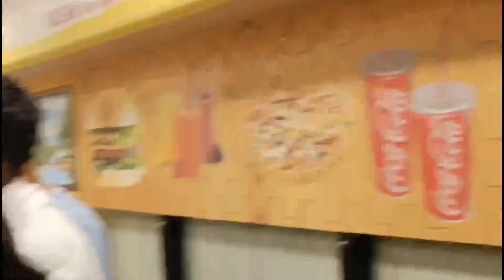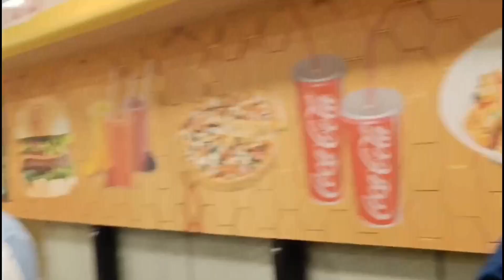Birthday vlog# husband's birthday in crazy delight caffe# youtube# jaitali kapadiya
Place - Bharuch
Golden square
Crezy Delight caffe